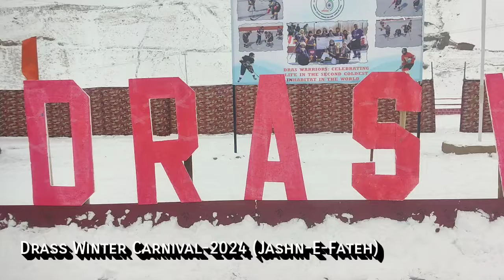Dras Winter Carnival 2024 (Jashn-E-Fateh) Kicks Off with a Thrilling Opening Ceremony